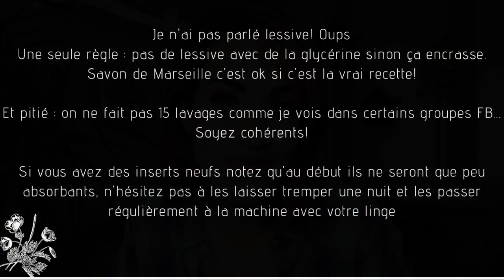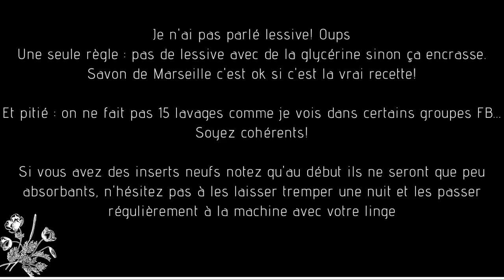Couches lavables : mode d'emploi (partie 2)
Je m'appelle Joane, je suis accompagnante parentale et propose des ateliers en "physique" dans le Var (Vers Toulon) et en visio pour ceux.celles qui habitent plus loin.
Plus d'infos sur mon site : lachouetteporteuse.com

Dans cette vidéo je t'explique comment on s'occupe de ses couches lavables, comment on les entretien...

N’hésite pas à poster tes questions en commentaire ou si tu as des thèmes de vidéos à proposer!